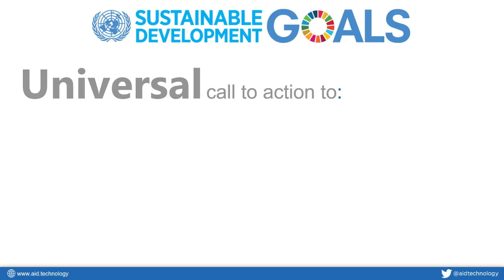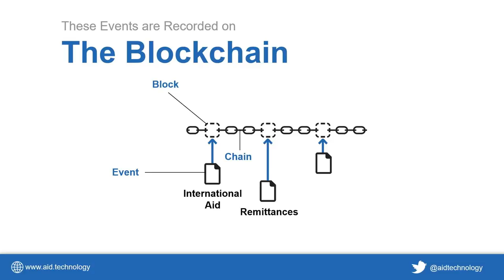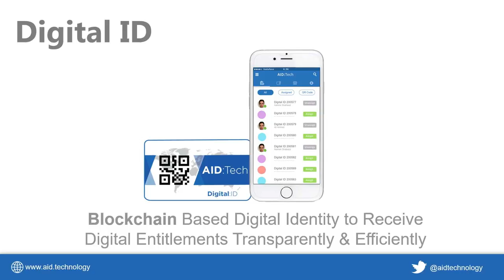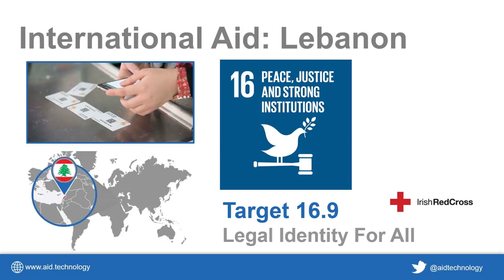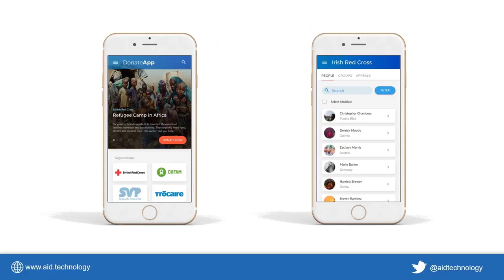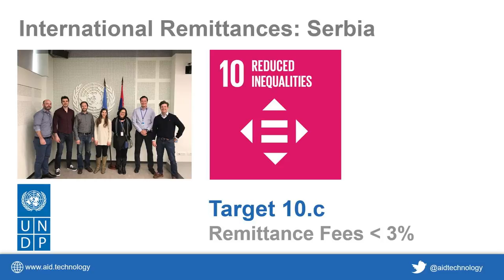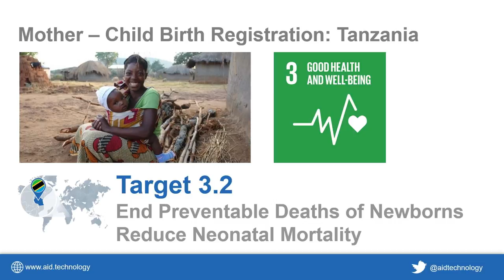Helping Refugees with Blockchain | Niall Dennehy | TEDxTrinityCollegeDublin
Niall Dennehy has an innovative way of using blockchain and technology to improve people’s lives.

Niall is the co-founder and chief operating officer of AID:Tech, the first company in the world to deliver humanitarian aid using blockchain technology in a completely transparent manner. Watch as Niall describes how blockchain technology has been used to aid AID:Tech’s mission is to bring social and financial inclusion to the world’s undocumented and underserved populations.

Founded in 2017, TEDxTrinityCollegeDublin is managed by a passionate student society from Ireland’s top university, Trinity College Dublin.
Niall is the co-founder and chief operating officer of AID:Tech, the first company in the world to deliver humanitarian aid using blockchain technology in a completely transparent manner. Watch as Niall describes how blockchain technology has been used to aid Aid:Tech’s mission is to bring social and financial inclusion to the world’s undocumented and underserved populations. This talk was given at a TEDx event using the TED conference format but independently organized by a local community.